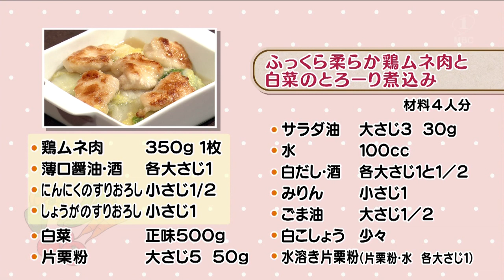ラクうまゴハン「ふっくら柔らか鶏ムネ肉と白菜のとろーり煮込み」